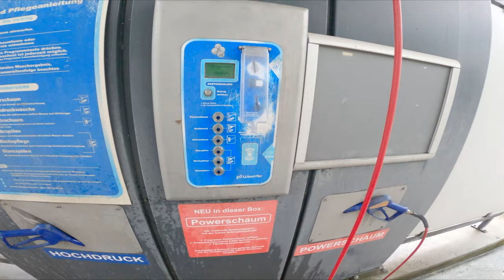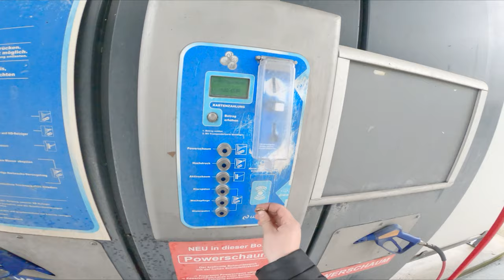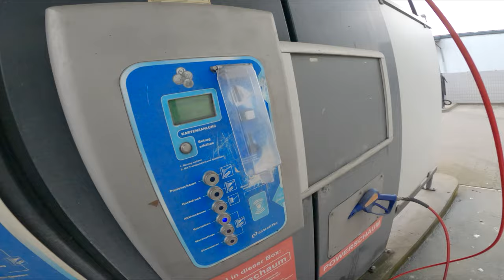Gas zug gerissen !? Schon wieder Polizei ? // Aerox Vlog 70ccm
Wohnort: Köln

Integral Helm: Scorpion 510 air
Cross Helm: Madhead Fiber-Mex Ultra
Lederkombi: Raybone Race Editon